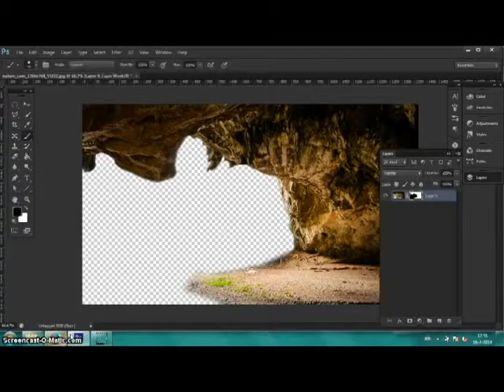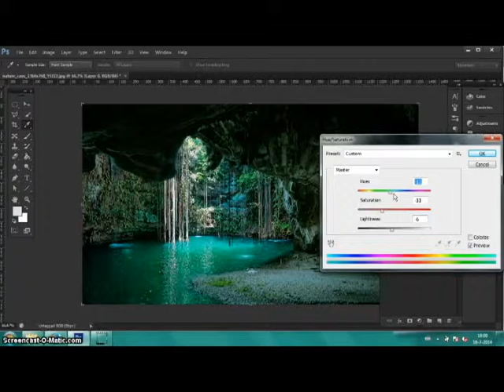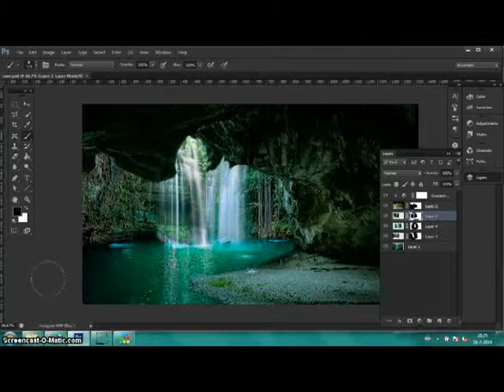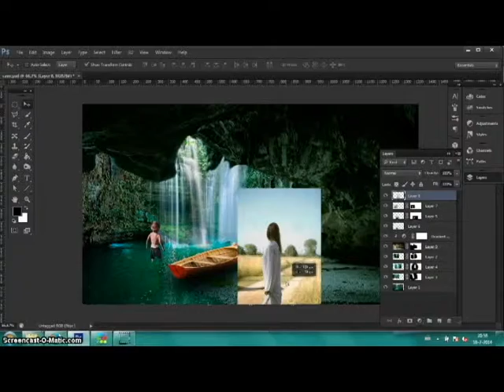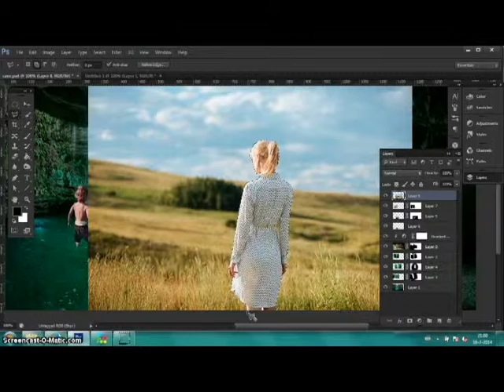Creating a lake in a cave with Photoshop - Speedart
I turned this cave into a mysterious lake.
Made with adobe photoshop.